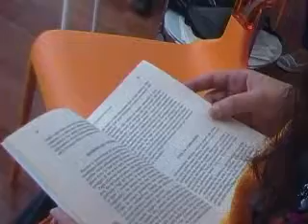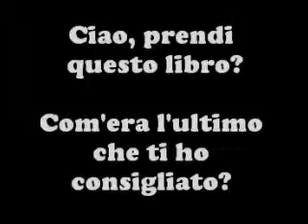Aperitivo letterario Mangiaparole.wmv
Mangiaparole è un caffèletterario dove poter sfamare anche la fame di cultura! Abbiamo presentazioni di libri, corsi, letture di poesie, libri di ogni tipo e genere, tè tisane, dolci, e aperitivi letterari.